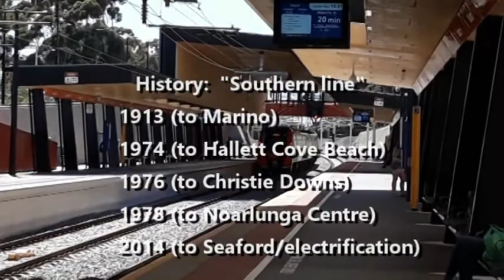PostCards Adelaide's Public Transport 2020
City & Suburban scenes of Adelaide